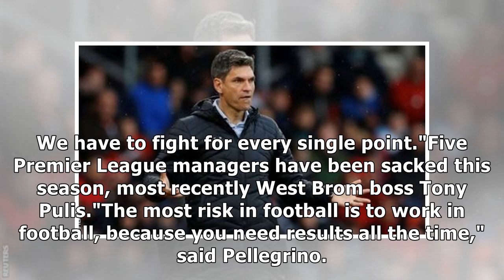Southampton boss mauricio pellegrino 'not scared' for job